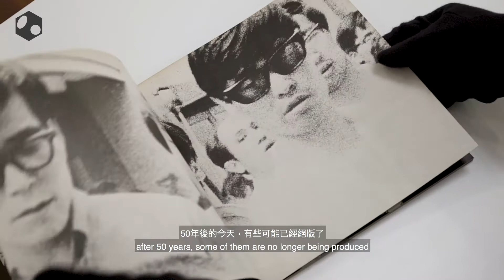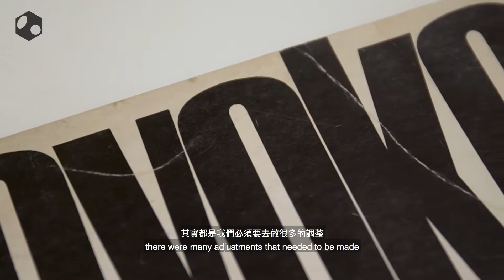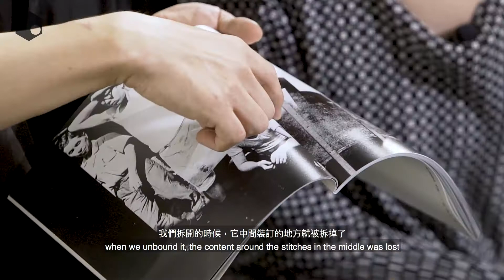Nitesha on the reprinting the legendary PROVOKE photo journal 日本古書店二手舍談傳奇日本攝影刊物 《PROVOKE》的全面復刻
After 50 years, the legendary photo magazine PROVOKE has finally been reprinted and made available in Chinese and English in 2018, by the Japanese vintage bookstore and publisher 'Nitesha'. Published between 1968-69 the publication had become rare and underground.

‘As the printing technology today is so advanced, in our bid to be faithful to the original edition—the style of printing from the late 1960s, there were certain choices we had to make during the production,’ Amanda Lo, Co-founder of the Japanese vintage bookstore 'Nitesha'

傳奇日本攝影集 《PROVOKE》終於在2018年、在其聞世 50 週年將由「二手舍」全面復刻，並同時推出中英兩文翻譯，令其神秘面紗終於揭開。

日本古書店「二手舍」創辦人羅苓寧：「現在就是因為技術已經很好，但又要去忠實原版－這個60年代末期這種印刷的這一種風格，在製作過程當中，有很多我們需要去做取捨的部分。」

▎挑釁時代：探索影像表達50年╱展
October 26 – December 2, 2018╱12nn – 8pm
2018年度香港國際攝影節主題展覽「挑釁時代：探索影像表達50年」，將聚焦《PROVOKE》誕生的城東京隨世界變革動蕩帶來的時代面貌，展示60-70年代間冒起及活躍的中平卓馬、森山大道、東松照明、細江英公等十多位不同風格的攝影巨匠，細數他們於不同時代對日本攝影界產生挑戰意義的影像作品。

▎ PROVOKE the Age, the Acts: 50 Years’ Quest for a Language to Come
First published in 1968, the legendary photography magazine PROVOKE of post-World War II Japan shook the art world and subverted traditional aesthetics of photography with its are, bure, boke (grainy, blurry, out of focus) B/W images. The magazine encapsulated the social atmosphere of the late 1960s, challenged existing photographic forms and frameworks, and continues to have a profound influence on Japanese photographers today.